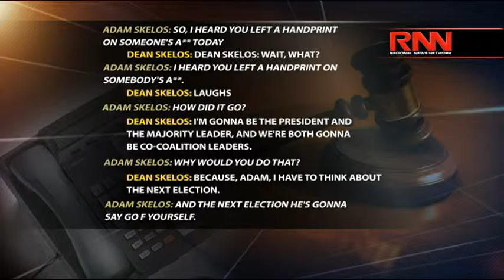Silver Corruption Trial: Closing Arguments Monday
The corruption trial of former New York Assembly Speaker Shelley Silver is on break as the jury in former Senator Dean Skelo’s case heard wiretapped phone calls.